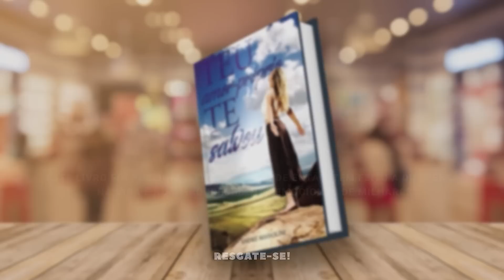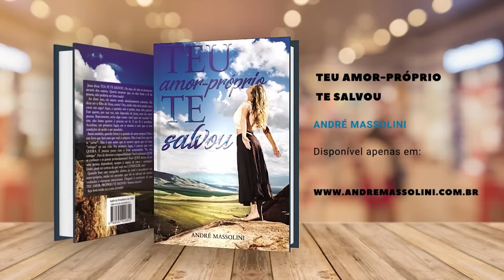Ele broxou, e agora?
📮 ENDEREÇO:
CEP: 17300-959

📮 ENDEREÇO:
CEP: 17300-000